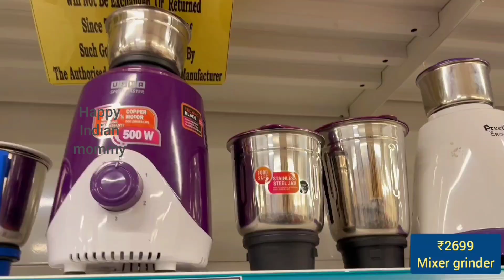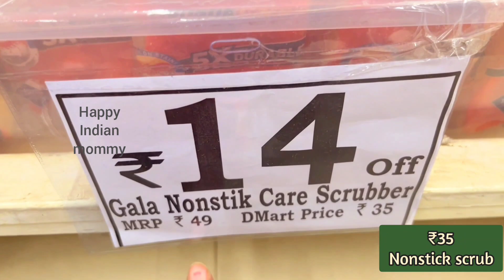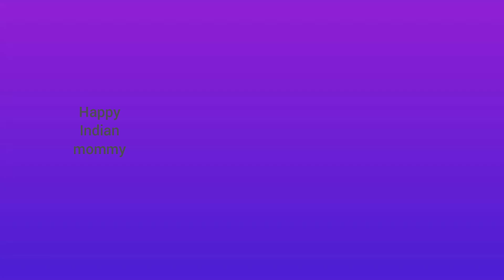DMart latest offers, useful steel & nonstick kitchen-ware, appliances, storage containers organisers